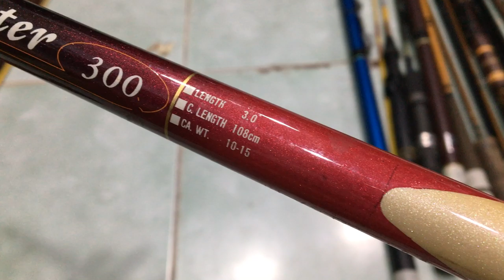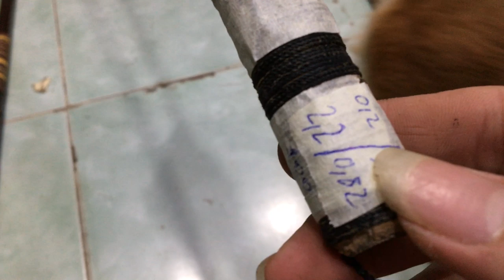cần câu nhật bãi SIÊU RẺ 10/11/2019 Liên hệ 0786555599